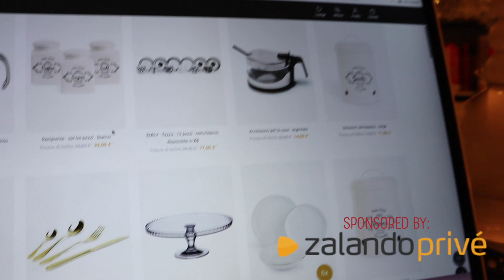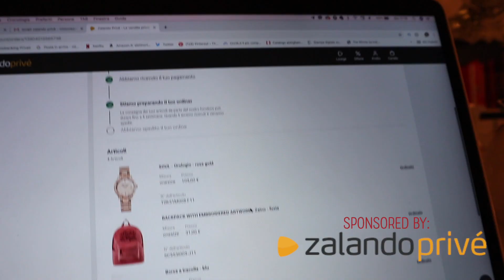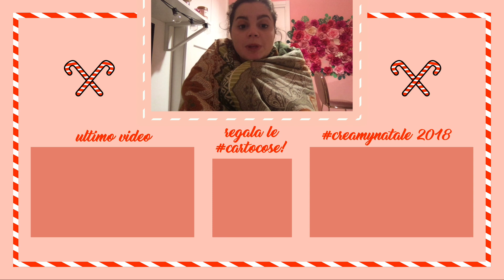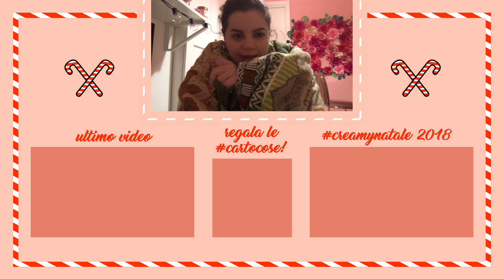Decoro casa e leggo i vostri REGALI PIU' BRUTTI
Ciao! In questo video sponsorizzato da zalando privè facciamo insieme l'albero di natale mentre leggo i messaggi che mi avete mandato circa i vostri regali e addobbi più brutti mai ricevuti e visti!
Grazie allo sponsor del video, Zalando privè, non solo per aver sostenuto il progetto del creamynatale, ma anche per fornirci regali bellissimi a prezzi bassissimi!

A NATALE REGALA le cartocose by Crea🌱ME!